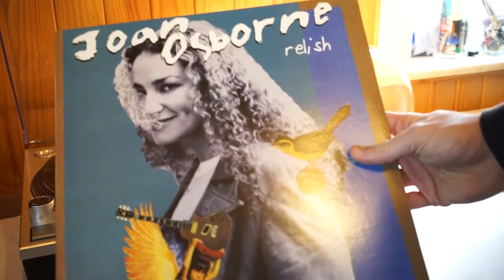Joan Osborne - One of us (Vinyl, LP)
Lien amazon.fr

Joan Osborne - One of us
Album : Relish (1995)

First Pressing 2015

Marantz PM6005 + Turntable Audio Technica LP120 +AT 440  MLB + Speakers Dali Zensor 3

Recorder: Sony A7 II